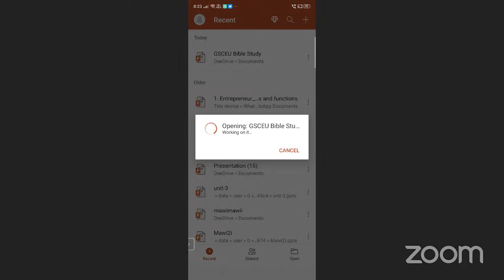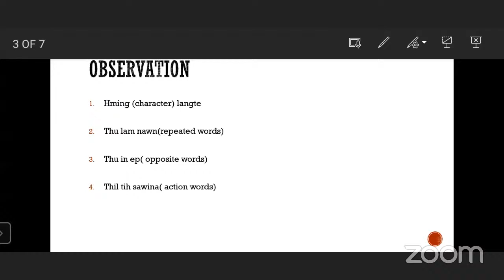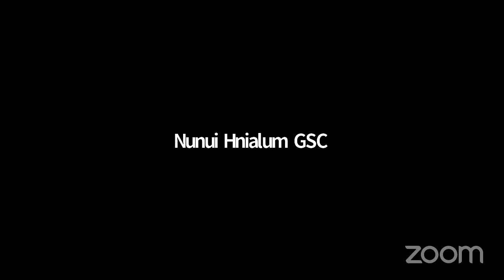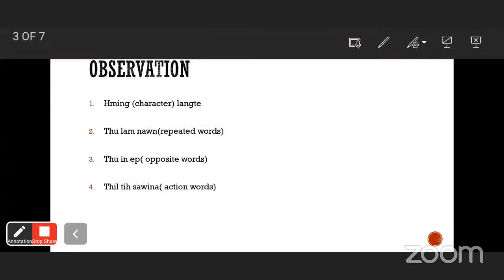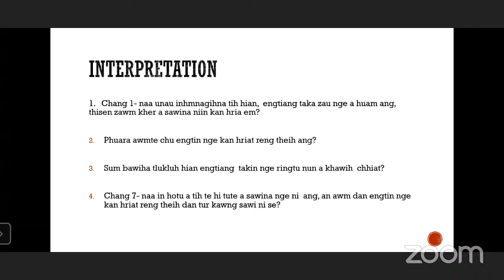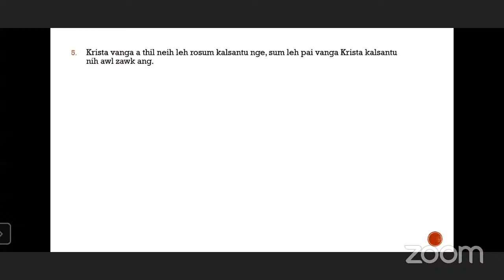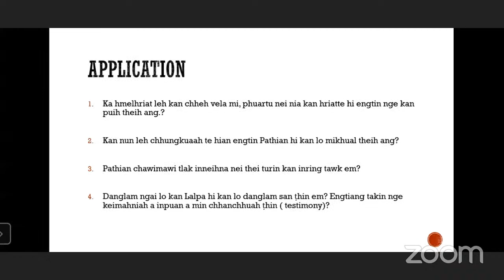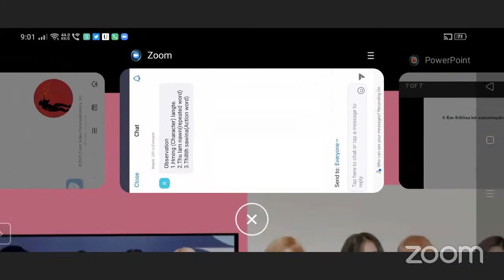Govt. Saiha College EU Bible Study